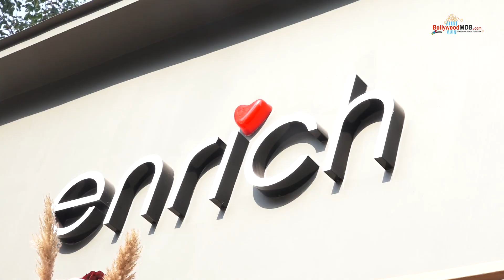Priyanka Chahar on Ankit and upcoming projects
Priyanka Chahar Choudhary Launches Enrich Store In Bandra